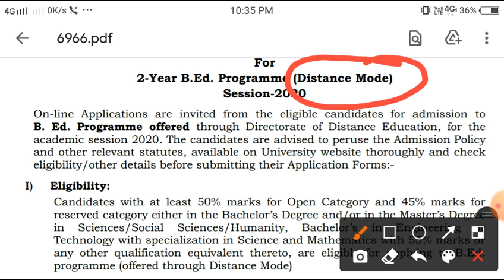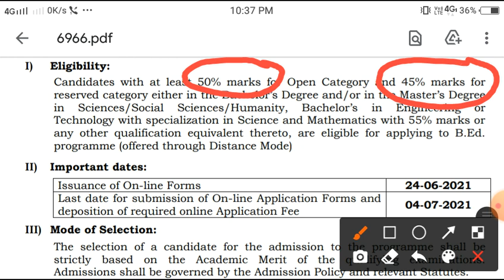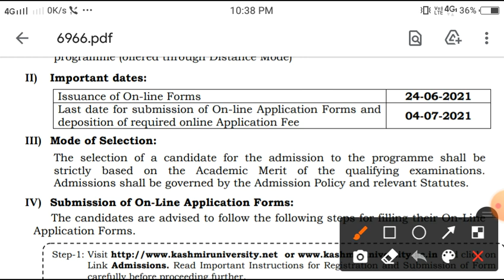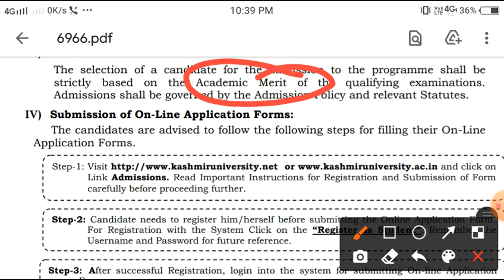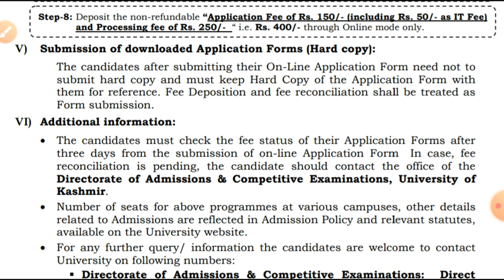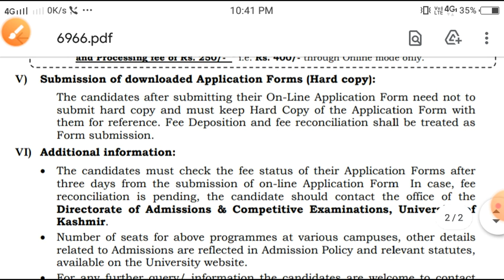University of Kashmir Distance Mode B.Ed. Admission 2020-2021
University of Kashmir Distance Mode B.Ed Admission 2020

For any Query & Help Follow Us on Different Social Media Handles by Clicking the below Links:-
1. Facebook
2. Instagram
3. Telegram